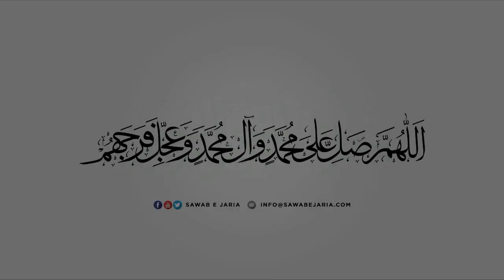Maulana Mustafa Ali Vakil Sahab | Quran | 19th April 2022 [SawabeJaria]